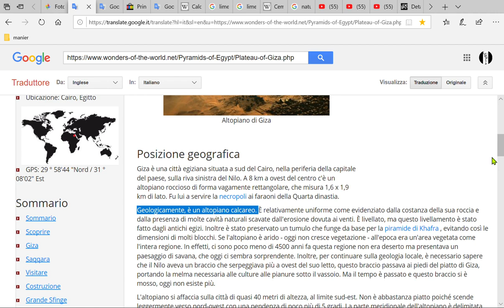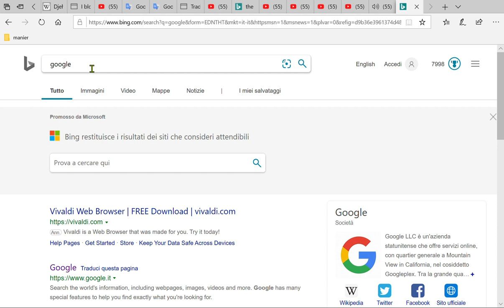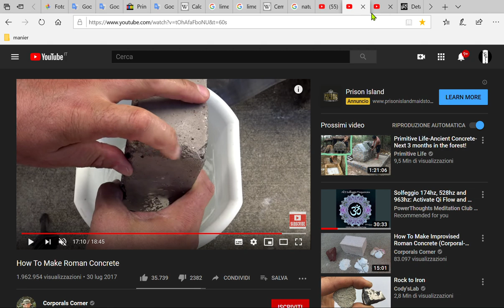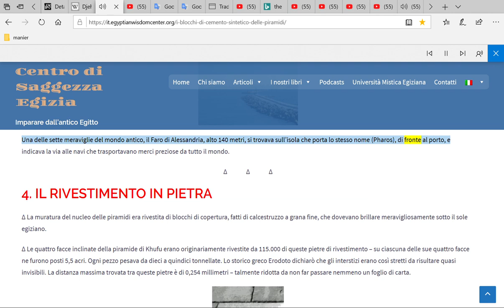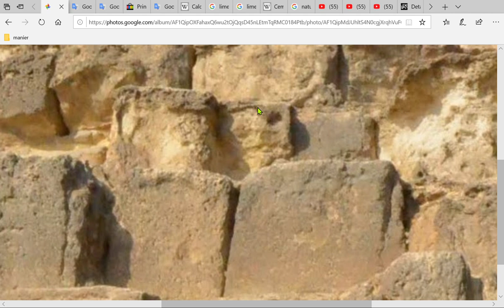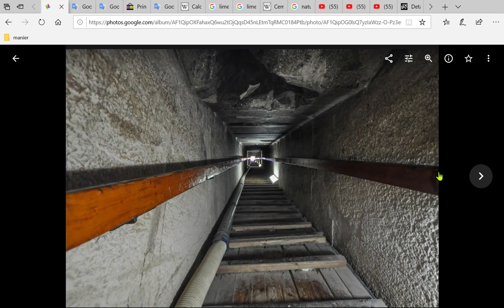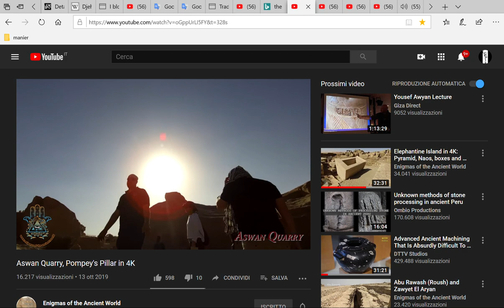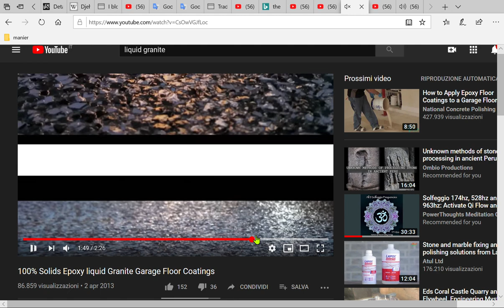le Piramidi di Giza - Cemento , Calcestruzzo e Granito a lo stato liquido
Per coloro che si la sentono di  supportare questo canale, possono farlo qui: